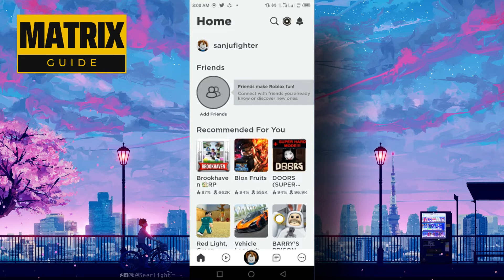Cómo usar el código estrella en Roblox Mobile (2024)